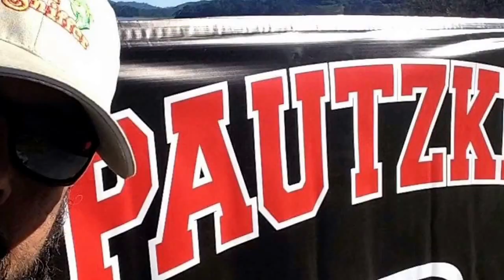Fishing for striper & trout